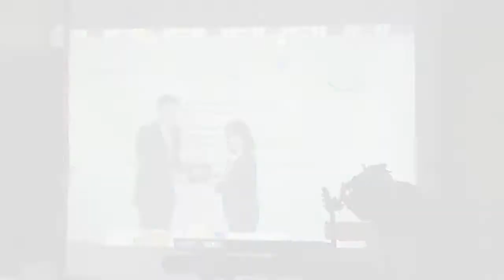SYUKURAN HARI JADI BIDANG DATUN KE 27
Syukuran Hari Jadi Bidang datun (28/01/2019)